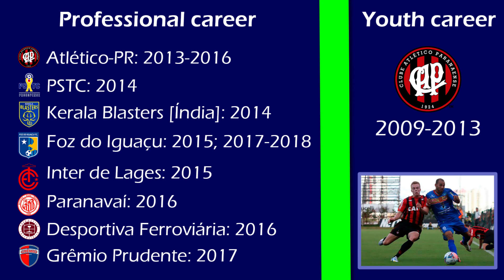HIGHLIGHTS | ERWIN SPITZNER | DEFENDER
Highlights of Erwin Spitzner, brazilian defender borned in 1994.